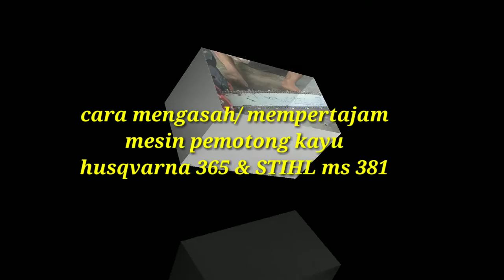CARA MENGASAH/ MEMPER TAJAM MATA GERGAJI MESIN PEMOTONG KAYU[ Husqvarna365& STIHL MS 381]